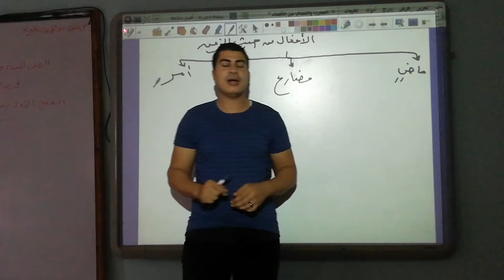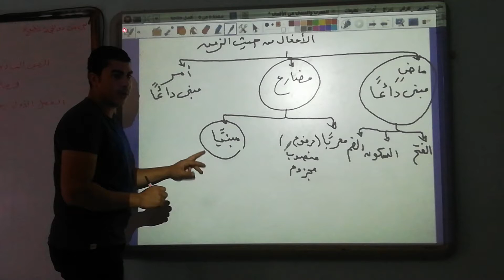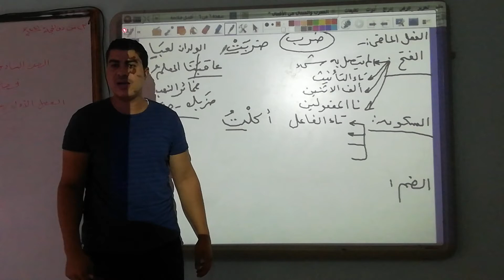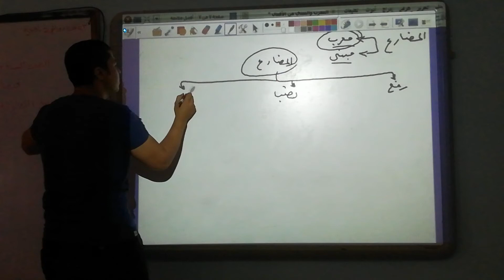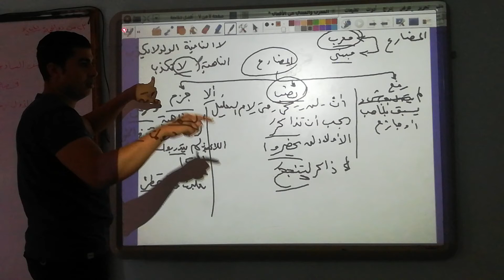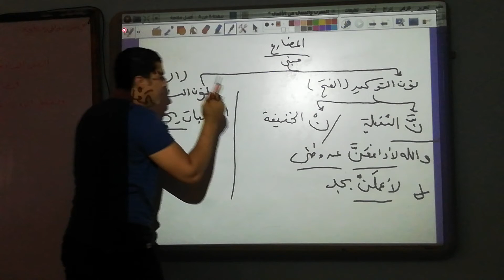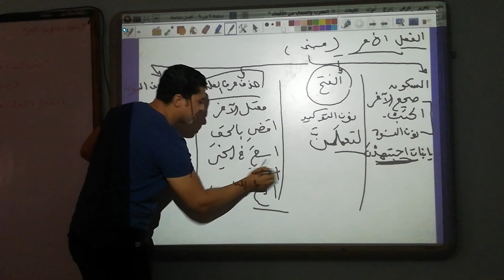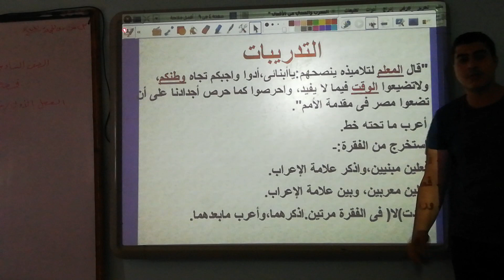الصف الثاني الإعدادي ( المعرب و المبني من الأفعال )